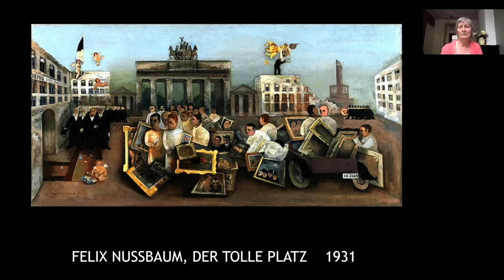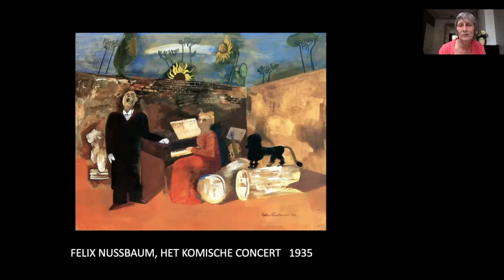Lisette Le Blanc over Felix Nussbaum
In 2020 herdenken we 75 jaar bevrijding. We willen stilstaan bij het werk en leven van bijzondere kunstenaars. Er is gekozen voor Felix Nussbaum en zijn indrukwekkende nalatenschap.
Felix Nussbaum was een Joods Duitse schilder. Hij werd in 1904 in Osnabrück geboren. In zijn korte leven maakte hij veel mee. Hij studeerde in Hamburg en Berlijn en won in 1932 de Villa Massimo Preis, waarmee hij 10 maanden in Villa Massimo in Rome kon blijven. Toen Hitler in 1933 aan de macht kwam kon Nussbaum niet terugkeren maar Duistland. Zijn atelier met opgeslagen werken in Berlijn brandde af. Hij ging naar Parijs en daarna naar Oostende. Inmiddels was hij gehuwd met een Poolse schilderes, Felka Platek. Tijdens de Tweede Wereldoorlog werd hij gedeporteerd naar Zuid-Frankrijk en vandaaruit naar Duitsland. Hij wist te vluchten en keerde terug naar België. Samen met zijn vrouw kwam hij in Auschwitz Birkenau om in 1944.
Felix Nussbaum liet zich inspireren door onder andere Vincent van Gogh, Giorgio de Chirico en James Ensor.
De Sammlung Felix Nussbaum bevat 200 werken en wordt sinds 1998 gepresenteerd als permanente expositie in de nieuwbouw van het Felix-Nussbaum-Haus in Osnabrück. Het ontwerp voor dit museum is van de Amerikaanse architect Daniel Libeskind.

Helikon, het instituut dat het verhaal achter de kunst vertelt

Elk jaar presenteert Helikon een nieuw en eigentijds programma van lezingen, excursies, themamiddagen en reizen. Een vaste kern van ruim twintig kunsthistorici en andere universitair geschoolde docenten verzorgt sinds 1997 jaarlijks een programma waarin de relatie tussen kunst, cultuur en religie centraal staat. Inhoudelijk is er ook inbreng vanuit de filosofie, letteren, religie- en muziekwetenschappen. Helikon wil met zijn activiteiten bijdragen aan de educatie op het gebied van kunst- en cultuurgeschiedenis; uiteraard krijgen ook hedendaagse maatschappelijke thema’s aandacht.

Actueel met reflectie…de activiteiten van Helikon sluiten vaak aan bij actuele thema’s en lopende tentoonstellingen in musea in binnen- en buitenland, maar er is juist ook ruimte voor minder tijdgebonden, diepere reflectie op kunst en de kunstwereld zelf.

In hartje Utrecht…sinds 2018 vinden bijna alle lezingen plaats in het fraaie Instituto Cervantes, een voormalige kerk uit 1913, die nu dienstdoet als taleninstituut en eigendom is van de Spaanse culturele ambassade. Het instituut staat haaks op de Domkerk en op de Domtoren. Een kleine 500 meter verderop bevinden zich de belangrijkste twee musea van Utrecht. Dit jaar zullen ook twee lezingenreeksen en een excursie in Museum Catharijneconvent aan de Lange Nieuwstraat, op steenworp afstand, plaatsvinden.